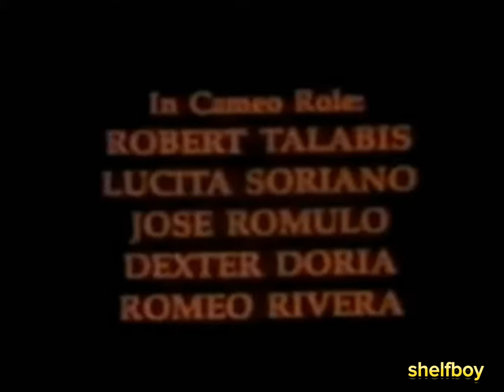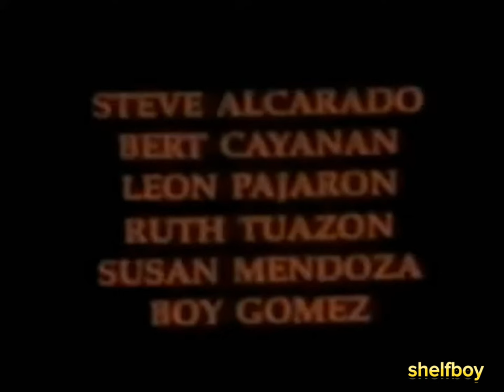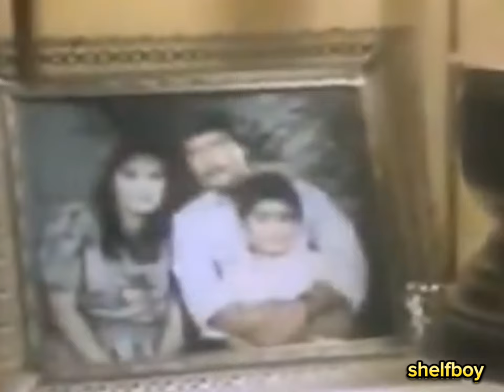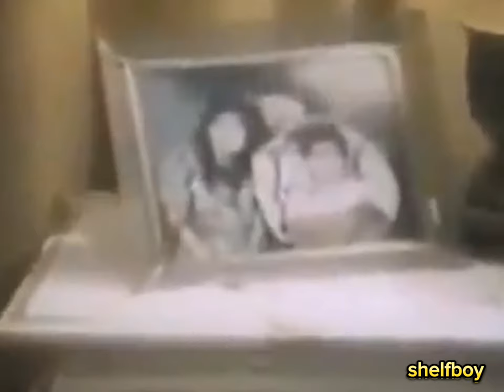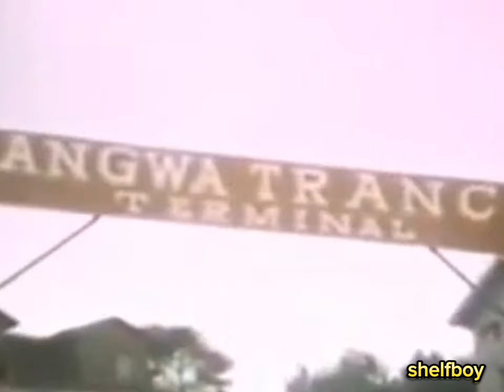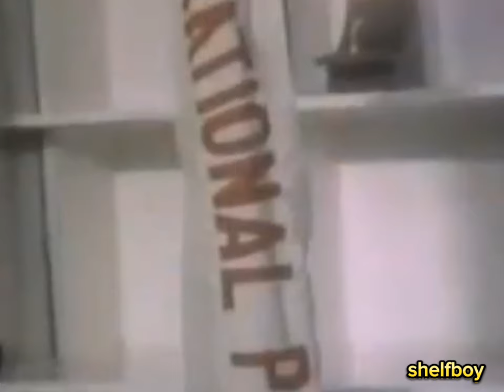LITO LAPID BEST COLLECTION (SA KATAWAN MO AAGOS ANG DUGO)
lito lapid
 blockbuster  movies
stand man